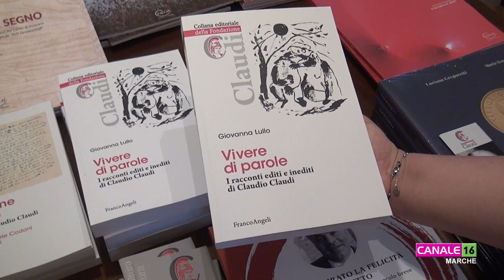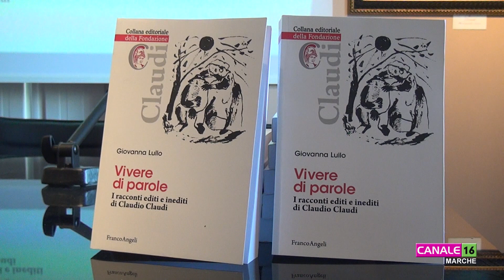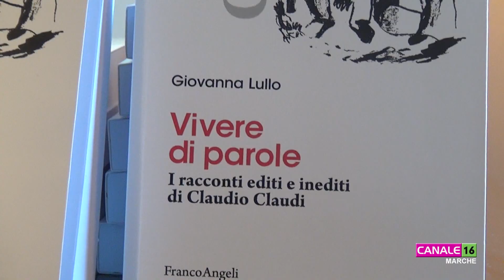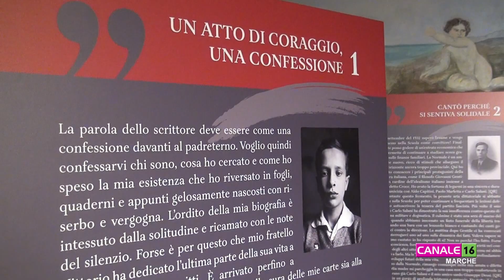A Serrapetrona presentato un nuovo volume con gli scritti di Claudio Claudi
Palazzo Claudi ha ospitato la presentazione del libro di Giovanna Lullo dal titolo "Vivere di parole. I racconti editi e inediti di Claudio Claudi".